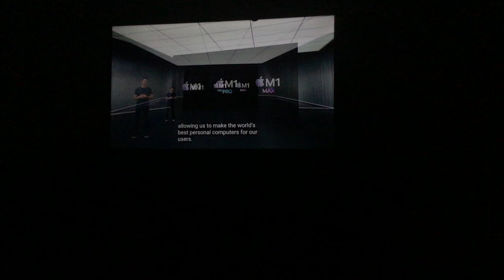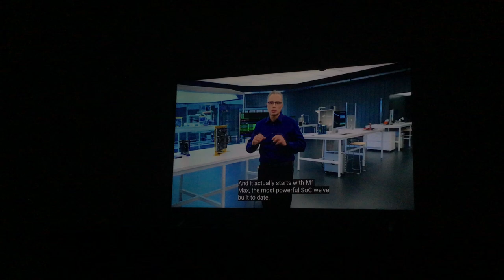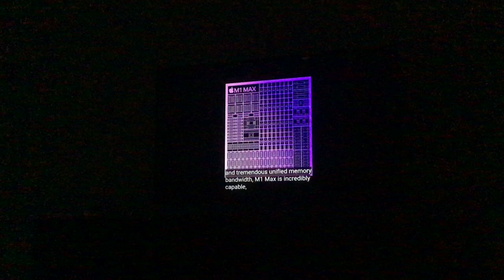The last chip to the M1 family…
Apple introduced the M1 Ultra.